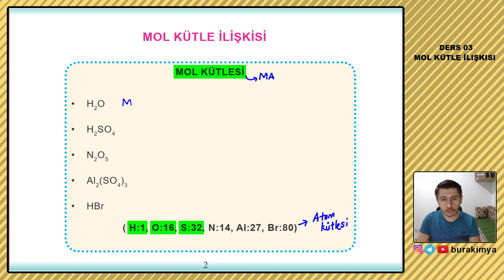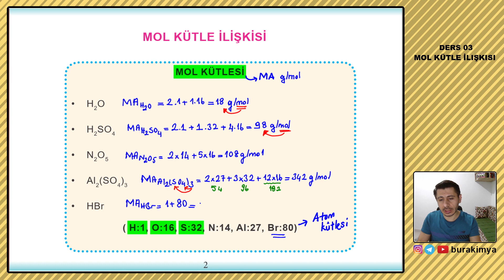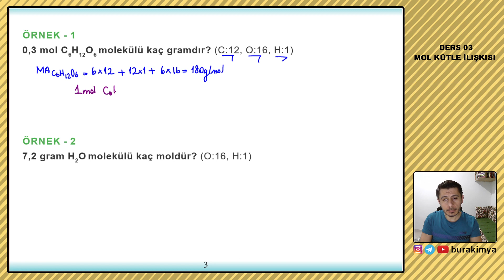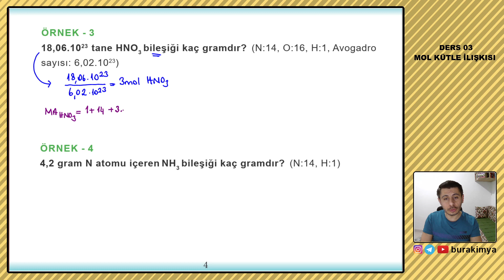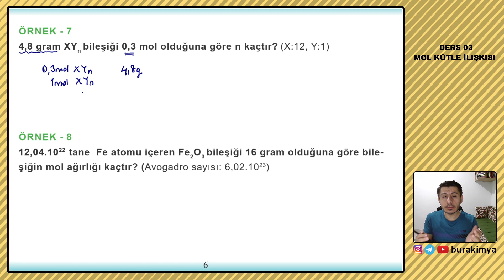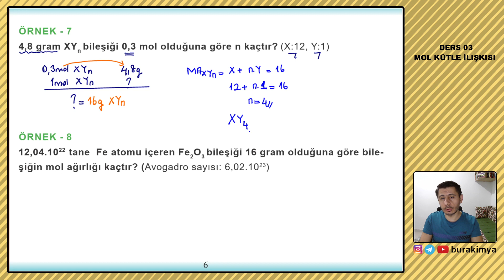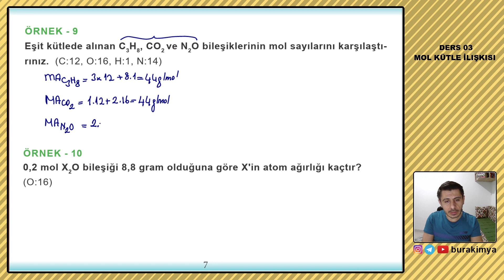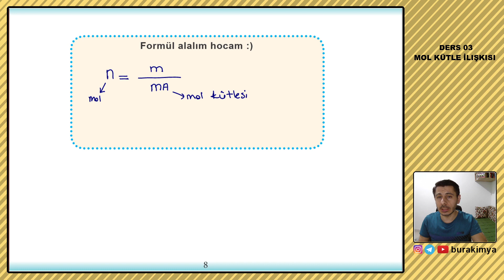MOL KAVRAMI | MOL KÜTLE İLİŞKİSİ | 10. SINIF KİMYA #03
Mol kavramı, Mol Tanecik İlişkisi, Avogadro Sayısı soru çözümleri .
Pdf ideo açıklamalarında indirebilirsiniz.
Mol öğrenilmesi zor konu olmaktan çıkacak bunun için basamakları uygulamak yeterli olacak. Bu dersi bir kampın ilk videosu olarak düşünebilirsiniz. Bundan sonra mol kampında düşündüğüm 25 civarı video ile tamamen anlatmak sende öğrenmek istiyorsan mol konusunu yapıyorum demek istiyorsan takip et. Ne kaybedersin.

Mol Kütle İlişkisi Pdf si (Bu dersin Pdf Si)

10.sınıf kimya konu anlatımı
Atomun yapısı
Tyt kimya
Yks 2021
Ayt 2021
Ayt kimya
Kimya dersleri
mol kütle ilişkisi
mol soru çözümü
10. sınıf soru çözümü